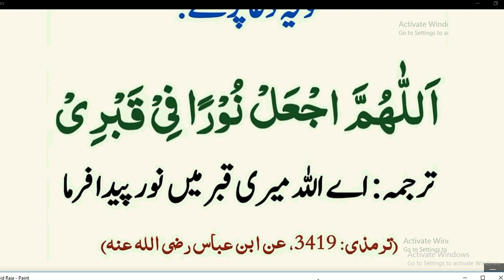Qabar Main Noor Chahte To Yeh Masnoon Dua Parhain | hadees